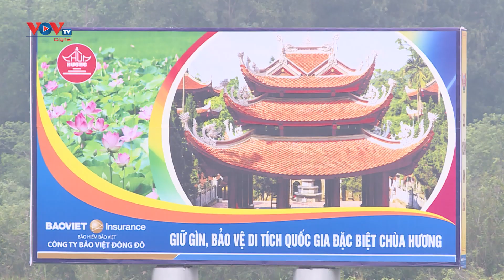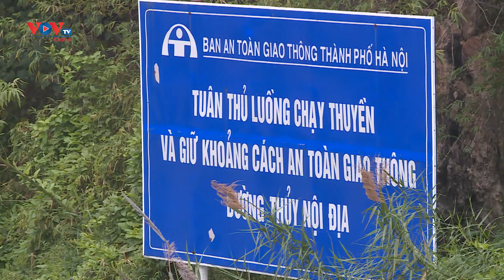Hàng ngàn du khách đổ về chùa Hương ngày khai hội | VOV